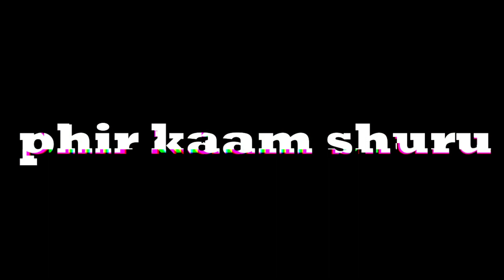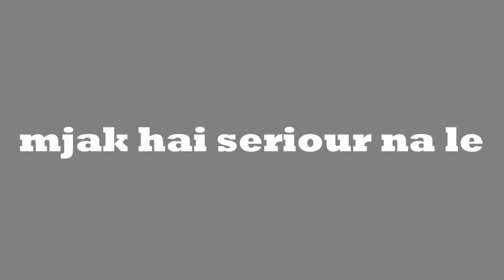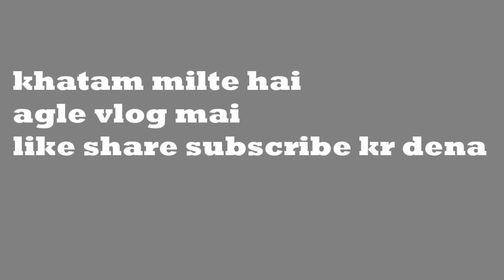Shooryavansham Wali kheer || Adhi Adhi Raat Behind The Sceans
( first vlog ) some comedy some funn  and dance

Shoot by  ( Sagar garg )

Edit by ( Sagar garg )